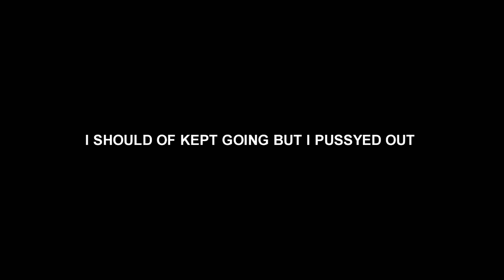*CAPTURED* RIDING BMX IN A SUPERMARKET CHALLENGE!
Hey guys whats up! Today I did the in and out challenge except I got captured I need to stop being a pussy and man up on these in and out challenges! but anyways see you guys soon I hope you enjoy the video